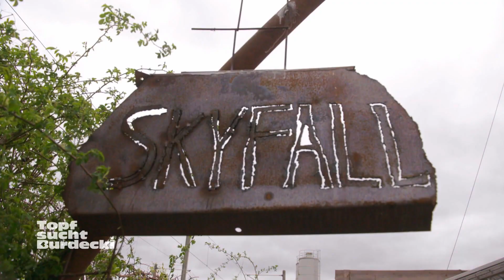ZEIT FÜR ACTION: Kann Evelyn sich fallen lassen?😳 | Topf sucht Burdecki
Beim nächsten Gruppendate ist Action angesagt. Evelyn muss sich fallen lassen und auf ihre Date-Partner vertrauen. Wer beweist Mut und wer macht einen Rückzieher? Am Ende muss Evelyn entscheiden welcher Kandidat eine Runde weiter kommt.

Bei unterschiedlichen Dates – darunter Zoobesuche, Tandem-Fahrten oder ein Trip in einen Escape Room – lernt Reality-Star Evelyn Burdecki in "Topf sucht Burdecki - Ein Promi zum Verlieben" einige Männer kennen. Wer die Düsseldorferin am meisten beeindruckt, stellt sich im Laufe der Show heraus. Kann jemand tatsächlich Evelyns Herz erobern?